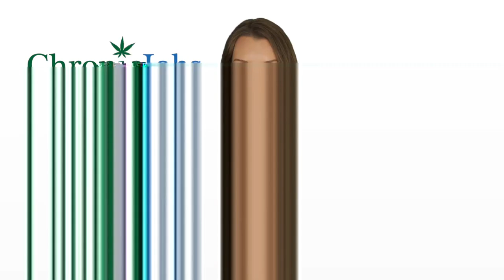Gallatin County Marijuana Jobs